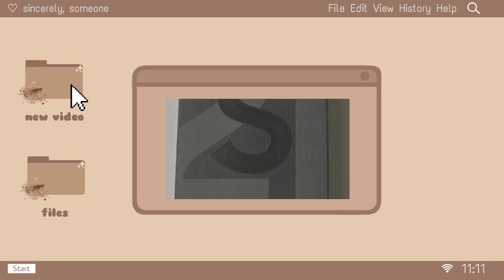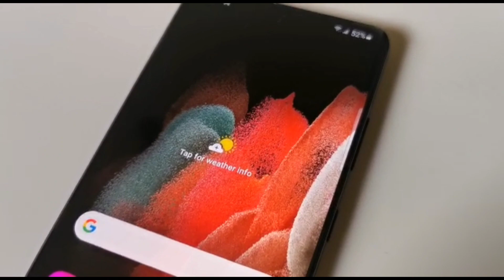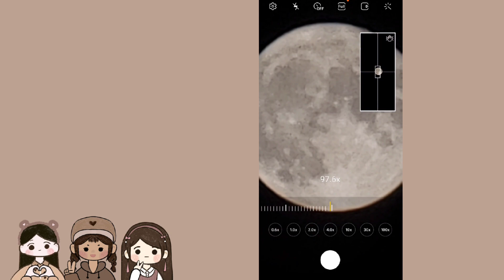[📦] Samsung S21 Ultra Unboxing! ♡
⇢💌 Unboxing the Samsung S21 Ultra phone, testing the camera, and customization!